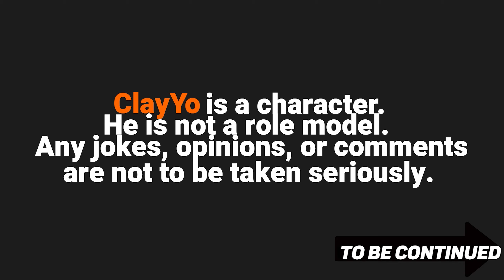THIS NIKKE ACCOUNT IS COOKED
Archive access, fan requests and early access to new videos.